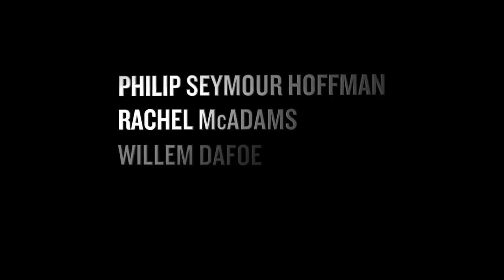A Most Wanted Man UK TRAILER 1 (2014) - Philip Seymour Hoffman, Rachel McAdams Thriller HD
A Chechen Muslim illegally immigrates to Hamburg, where he gets caught in the international war on terror.